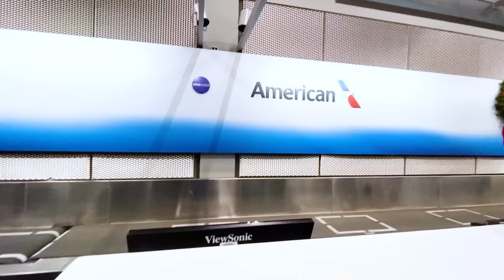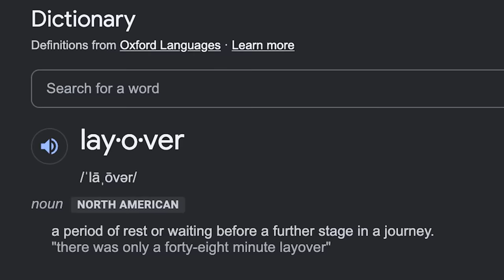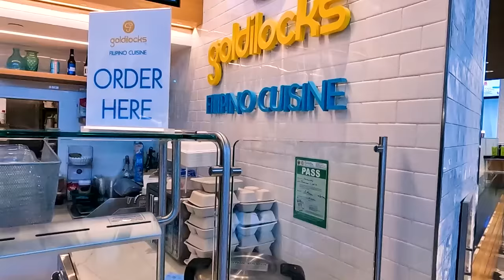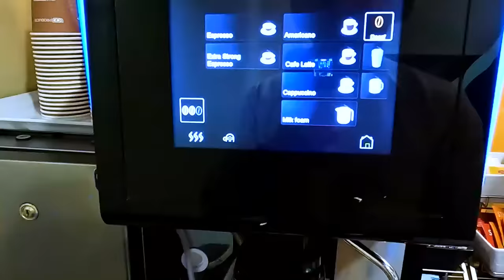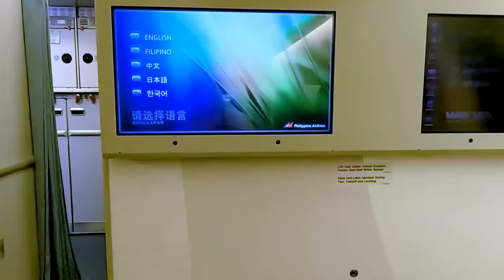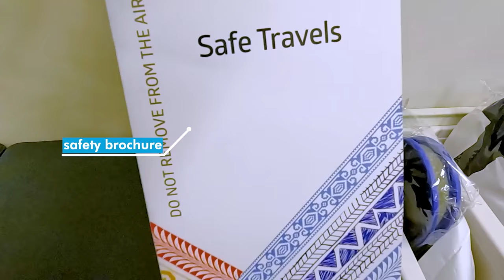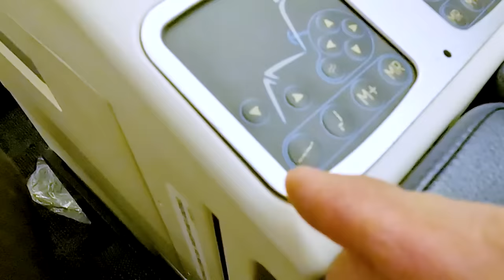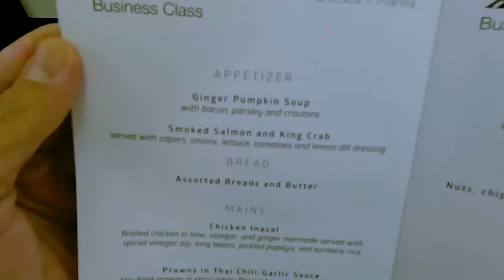BAD TRIP SA PILIPINAS!!!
Our bad experience travelling to the Philippines